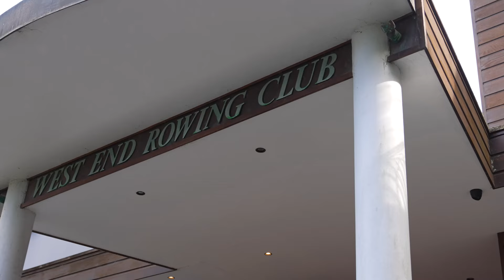RowingHub finds out more about the Baby Blues programme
The Auckland Rowing Club, Baby Blues Programme encourages year 10 and year 11 Auckland based rowers plus coxswains to experience rowing outside of their own school or club. Wendy Petrie discovers it is also about building new friendships, strength, skill and most importantly having fun.